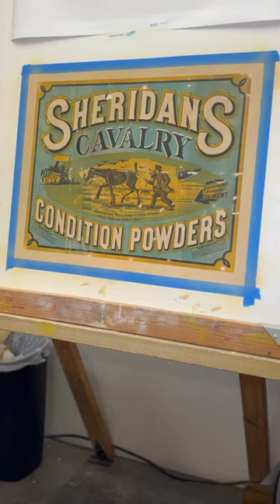Unboxing our new IWATA Revolution HP-CR and putting it to use restoring this vintage advertisement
Putting our newest @iwatamedea1 Revolution HP-CR to use restoring this vintage advertisement.